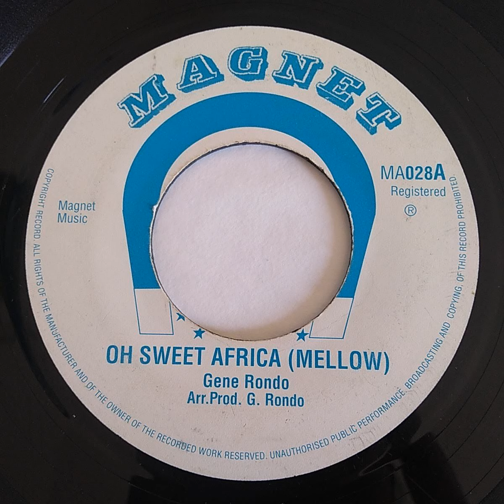Gene Rondo - Oh Sweet Africa (Mellow) / Magnet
Gene Rondo - Oh Sweet Africa (Mellow)
Selo: Magnet